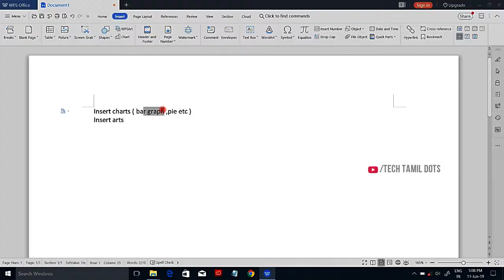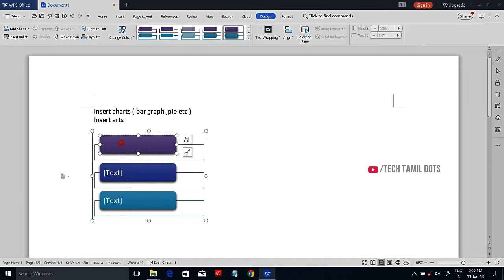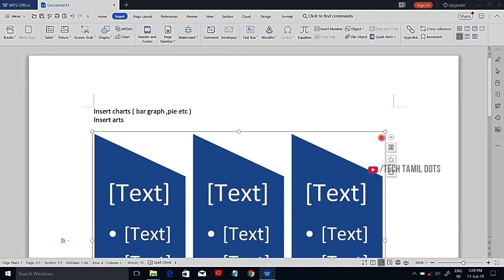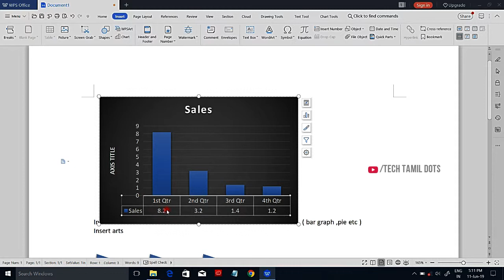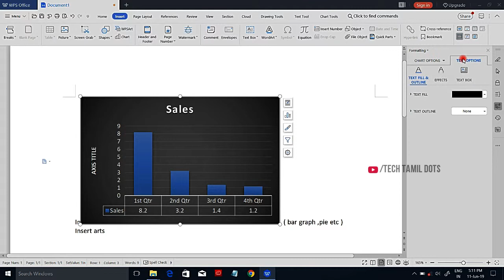(தமிழ்) WPS Office writer tutorial 8 | insert charts and bar graph